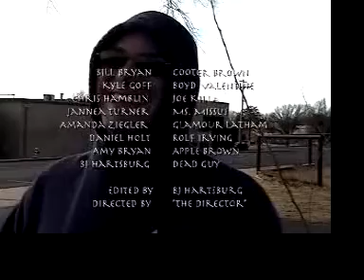Life and Deaths of Cooter Brown Outtakes Vol. 1.1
Eight minutes of bloopers from the first five episodes of The Life and Deaths of Cooter Brown at youdontknow.net!